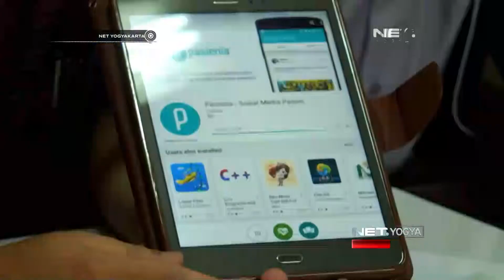NET YOGYA - Aplikasi Pasienia Inovasi Mahasiswa